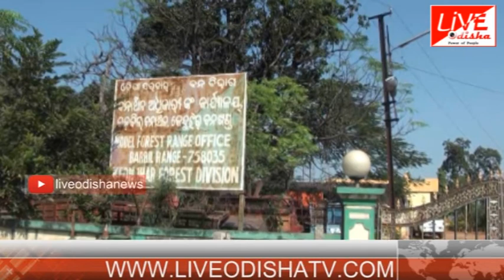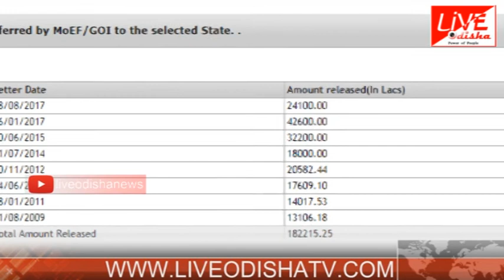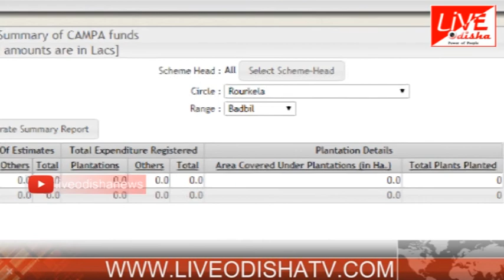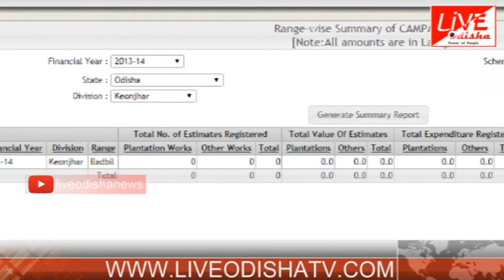Corruption Kampa Project in keonjhar ---EPISODE-2--